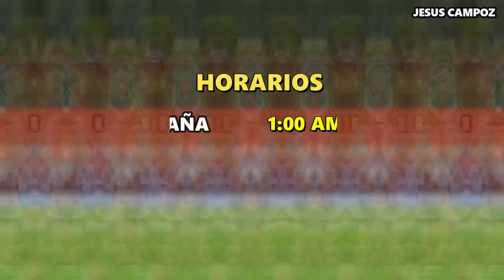México vs Chile EN VIVO 🔴 Donde ver y a que hora juega Mexico vs Chile Final Femenino 2023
Donde ver el partido entre el México vs Chile que está dando mucho que decir en las redes sociales como parte de Final Femenino Juegos Panamericanos, un partidazo que se disputara en el Estadio Elías Figueroa Brander, para hoy 3 noviembre 2023 y que indudablemente mantendrá a los hinchas expectantes, Mexico vs. Chile un encuentro prometedor, cual es el pronostico del partido quien ganara o cuales son las predicciones / prediccion y además ¿En qué horario y en qué canal se puede estar viendo en vivo y en directo? Vamos a conocer todos los detalles.